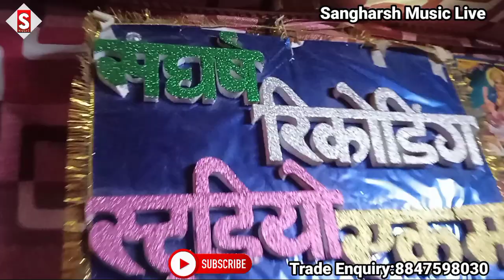bhojpuri_gana||Sabar Kari A Saiya||सबर करी ए सईया||arun_ajuba||Bhojpuri Song||bhojpurisong 2022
Sabar Kari A Saiya Sabar Kari Pahile Jhula Ke Batam Khole Di
Song - Sabar Kari A Saiya
Album - Sabar Kari A Saiya
Singer - Arun Ajooba
Lyrics - Aashik Upendra
Producer -  Raju Rao
Ashirwad - Bhojpuriya Samaj
 ♪ ♪ Gaana –
 ♪ Wynk –
 ♪ Amazon Music –
♪ Hungama –
♪ JioSaavn –

Comments
---' Shere